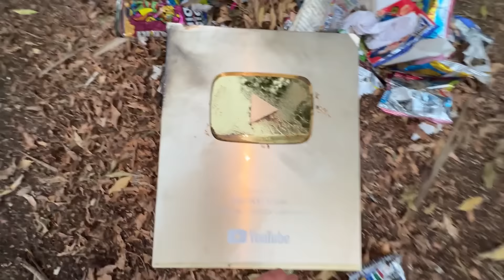YOUTUBE GOLDEN BUTTON M AAG LAG GAI 😭 | MISHKAT KHAN | 1 MILLION SUBSCRIBERS 🥰